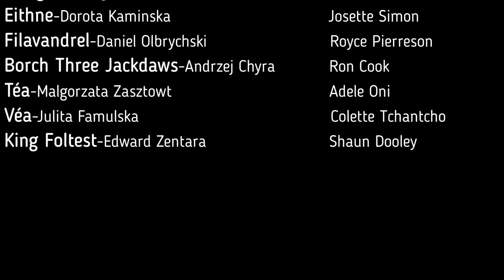The Witcher Characters Comparison:The Witcher (2019) vs The Hexer (2002)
Did you know The Hexer (Polish: Wiedźmin) (2002)  was the first attempt to depict The Witcher universe in the mini TV series (based on the fantasy series of novels and short stories written by Polish author Andrzej Sapkowski)?
You can see the comparison of the characters from The Hexer (2002) and Netflix's The Witcher (2019-)